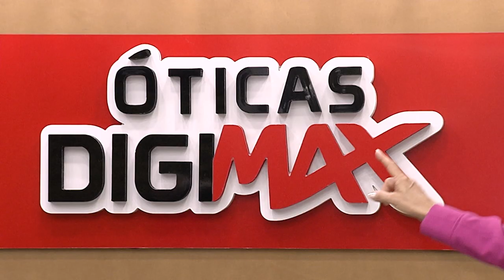Compre sua armação nova I Óticas Digimax I Gazeta Shopping